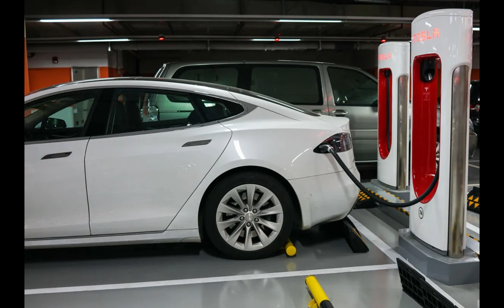Why Electric cars will replace Internal combustion Engines in the future?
In this eye-opening video, we delve into the future of transportation and explore why electric cars are set to replace internal combustion engines. Join us as we uncover the undeniable advantages and exciting possibilities that electric vehicles (EVs) bring to the table.

With the world shifting towards sustainable and environmentally friendly solutions, electric cars have emerged as a game-changer in the automotive industry. In this video, we'll take you on a journey through the transformative potential of electric vehicles and the reasons why they are poised to dominate the roads of the future.

From their zero-emission nature to their superior energy efficiency, we'll dive into the environmental benefits of electric cars and the positive impact they can have on reducing greenhouse gas emissions and combating climate change. We'll explore the advancements in battery technology that have led to longer ranges, faster charging times, and increased affordability, making electric cars a viable and practical option for everyday drivers.

But it's not just about the environment. Electric cars offer a thrilling driving experience like no other. We'll showcase the instant torque and smooth acceleration that electric motors provide, delivering a silent but powerful ride. We'll also discuss the advanced technologies and innovative features found in electric cars, such as regenerative braking and intelligent energy management systems, that enhance performance and optimize efficiency.

Whether you're a car enthusiast, a tech-savvy individual, or someone passionate about sustainable living, this video is a must-watch. Prepare to be inspired by the potential of electric cars to transform our world and create a cleaner, greener future.

Get ready to plug into the future with electric cars!